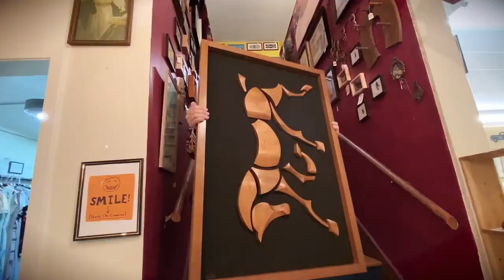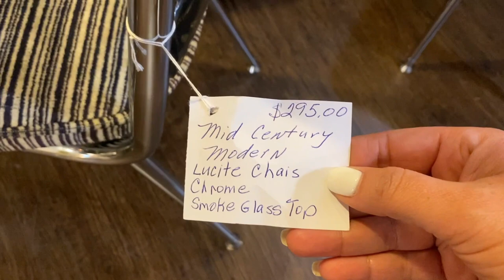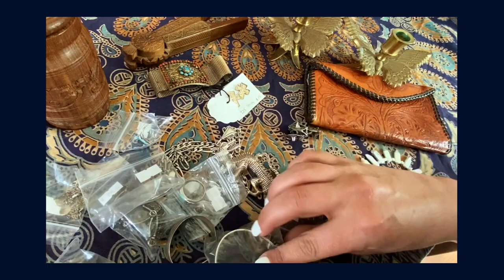LET’S GO SHOPPING FOR MID CENTURY AND BOHO IN OREGON CITY! | 3 Stores | Thrift With Me | Thrift Haul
Today's episode I am taking you to historic Oregon City! The end of the Oregon Trail and one of my favorite towns to vintage shop in. We'll be visiting The Vintage Nest and a few more shops in town to see what thrifty deals we can find =) . Come shop with me and let’s have some fun!

SHOP MY FAVORITE TURKISH TOWELS!
Hand Towels
Full Size Towels

NEXT BIG VINTAGE SALE LAUNCH - June 4th, 2021 3:00PM Pacific Time on my

THE GOODWILL FIND THAT HAD ME SHOOK! | Thrift With Me | 3 Stops In 1 Day | Let's Shop Goodwill!

I STRUCK GOLD AT GOODWILL! 4 Goodwills In 1 Day | Thrift With Me | She's Made Of 24K GOLD?!?!?

Goodwill Grand Tour! THRIFT WITH ME! Let's Go Hit 5 Goodwills In 1 Day And See What We Find!

Cheers!

💙Laura Caldwell